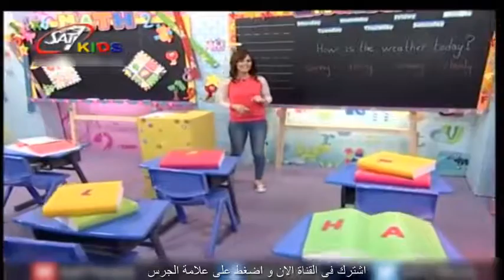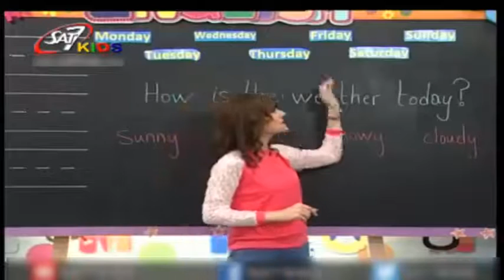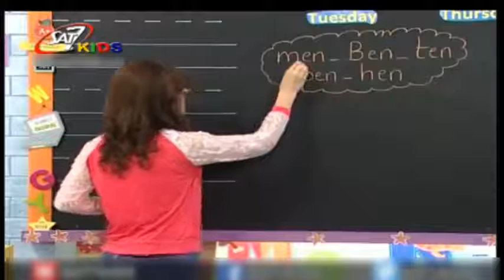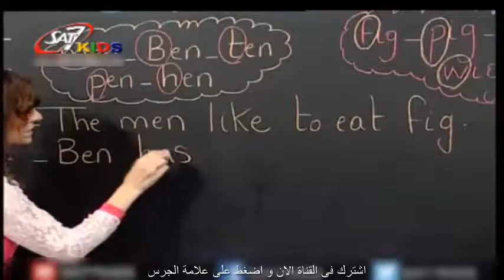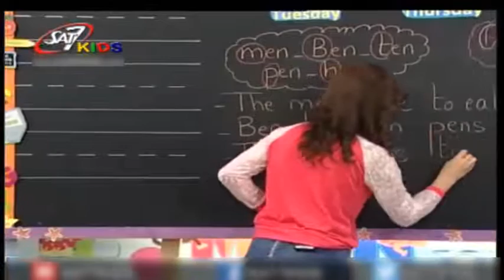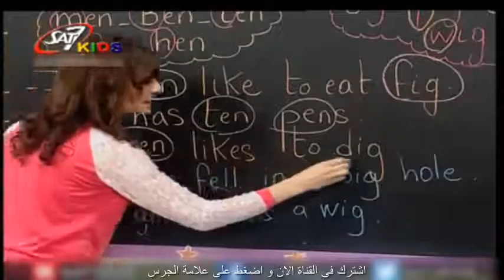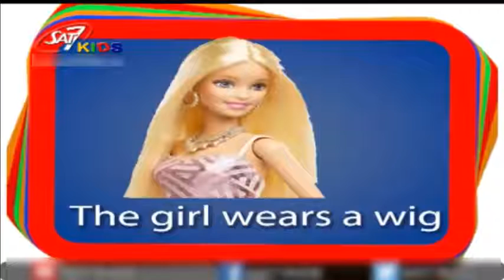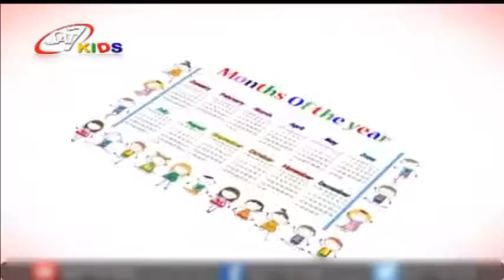تعليم الحروف الانجليزية للاطفال الكلمات بـ(IG&EN) المستوى 1 الحلقة 64|Education for Children